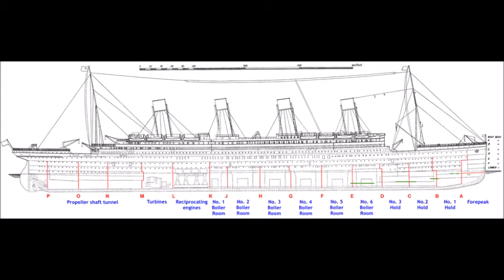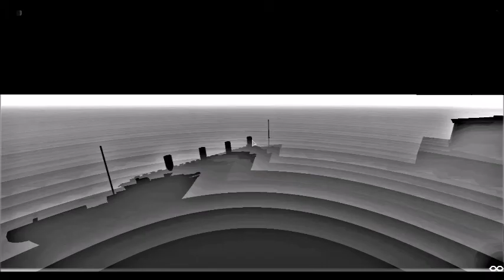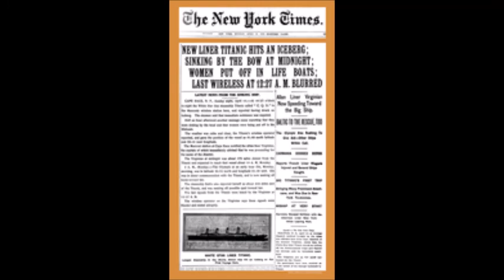A random video